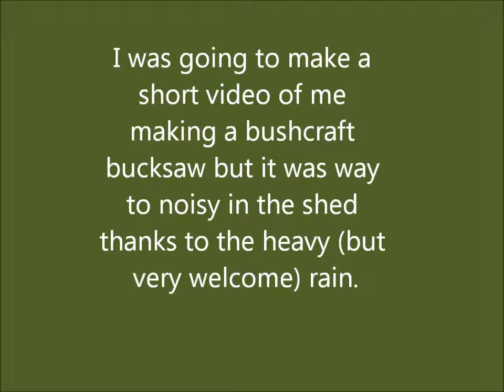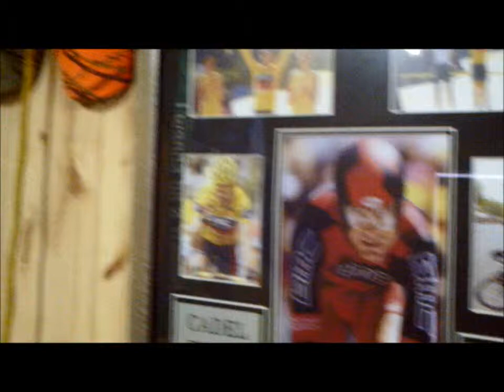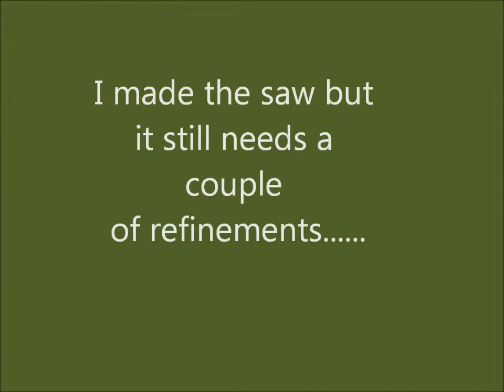Bushcraft Bucksaw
Hey everyone, it's Brian from 43C here again. Today I was going to make a short video about making a DIY bucksaw. As you'll see from the video the conditions were not conducive to film making. The noise made by the heavy rain on the shed roof was deafening and the sound quality of the video is not the best. Anyway I stayed the course and built the saw and apart from a few tweaks it's good to go. This video was filmed using a $30 HandyCam from Aldi, does it show?  I hope you enjoy the video and please excuse the noise. All the best.  43C out.